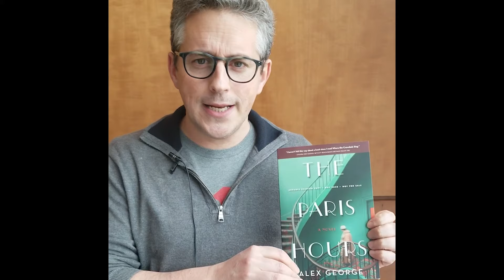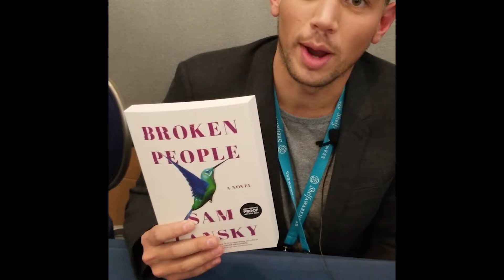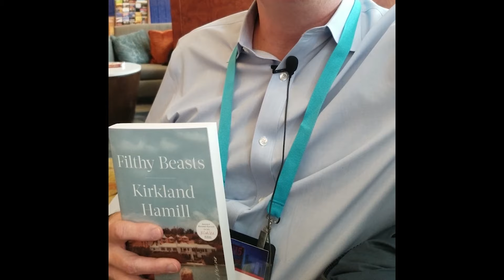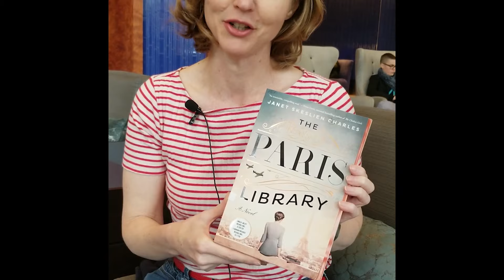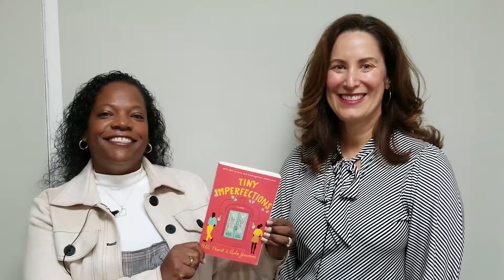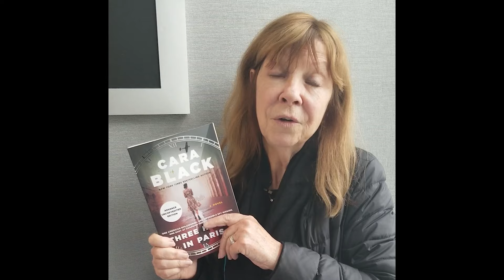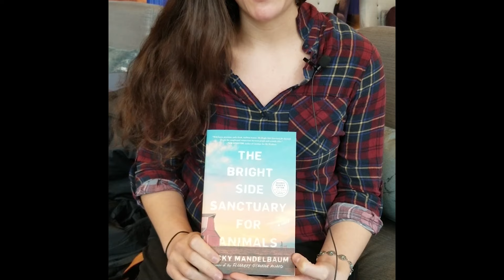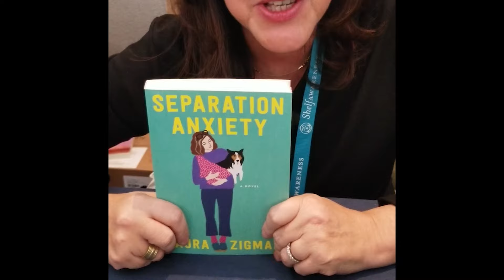Winter Institute and ALA - Authors Share Their New Books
We're taking a week-long break from our usual "Bookreporter Talks To" interviews to bring you something different. The American Bookseller Association's Winter Institute brings hundreds of booksellers from around the country for networking, educating, and introducing upcoming books. ALA's Midwinter Meeting does the same for librarians. Carol takes a journey to both events and finds authors to share their new novels. Here we've got thirteen books you'll want to keep an eye out for in 2020!

Books discussed in this episode:

THE PARIS HOURS by Alex George
1:47 ; Released May 5, 2020

BROKEN PEOPLE by Sam Lansky
3:48 ; Released June 9, 2020

SAINT X by Alexis Schaitkin
4:09 ; Released February 18, 2020

FILTHY BEASTS by Kirkland Hamill
4:46 ; Released July 14, 2020

THE PARIS LIBRARY by Janet Skeslien Charles
6:35 ; Released June 2, 2020

MOTHER DAUGHTER WIDOW WIFE by Robin Wasserman
7:23 ; Released June 23, 2020

TINY IMPERFECTIONS by Alli Frank and Asha Youmans
8:40 ; Released May 5, 2020

THE BOOK OF  V. by Anna Solomon
9:24 ; Released May 5, 2020

THREE HOURS IN PARIS by Cara Black
9:55 ; Released 2020

THE LAST FLIGHT by Julie Clark
11:31 ; Released June 2, 2020

THE BRIGHT SIDE SANCTUARY FOR ANIMALS by Becky Mandelbaum
12:07 ; Released August 4, 2020

SEPARATION ANXIETY by Laura Zigman
13:33 ; Released March 3, 2020

This episode was produced by Austin Ruh